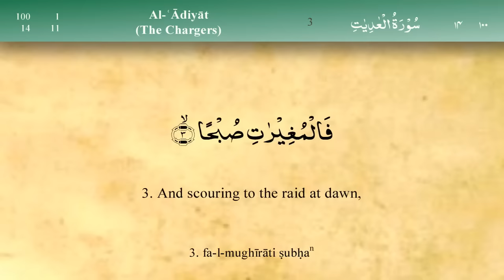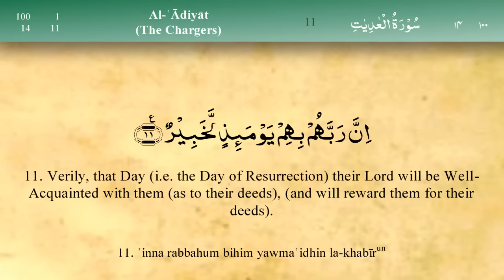100 Surah Al Adiyat by Mishary Al Afasy (iRecite)